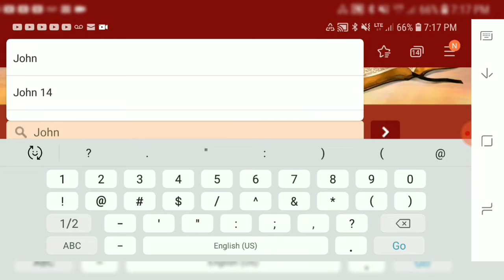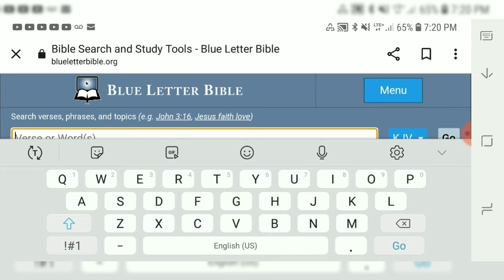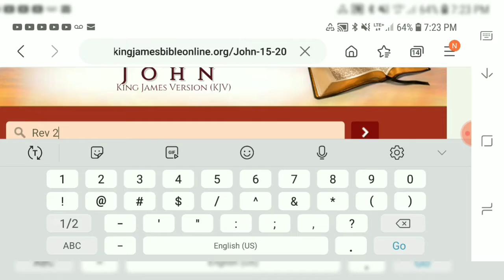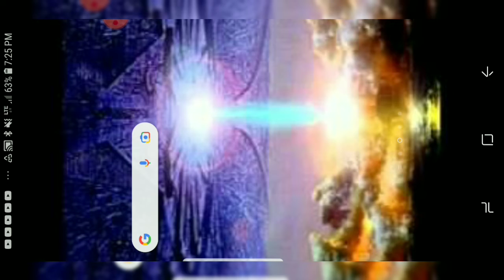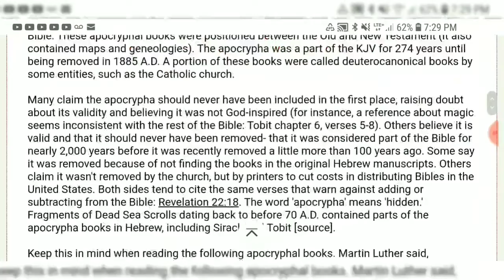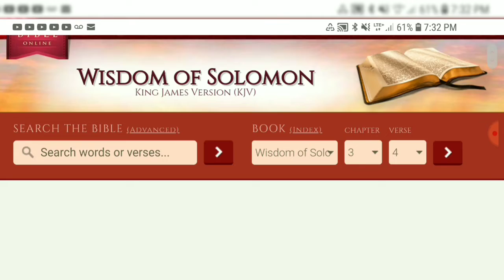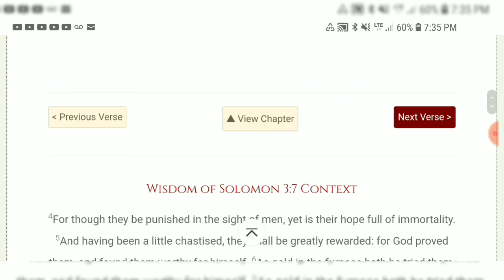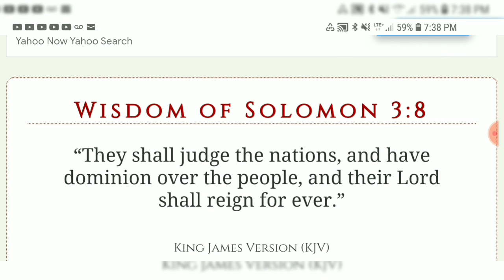"Be Thou Faithful Unto Death, And I Will Give Thee A Crown Of Life.”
Matthew 24:13

“But he that shall endure unto the end, the same shall be saved.”